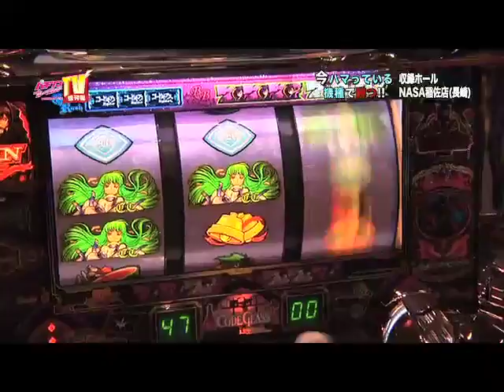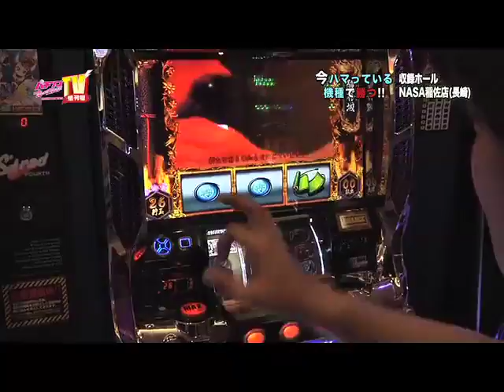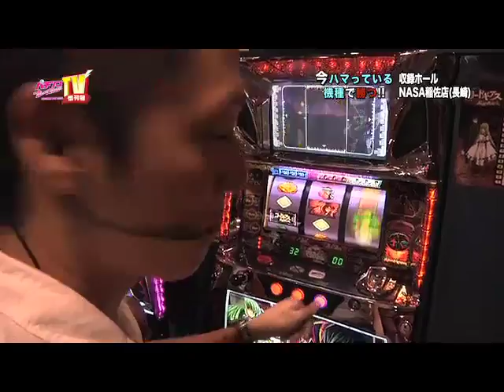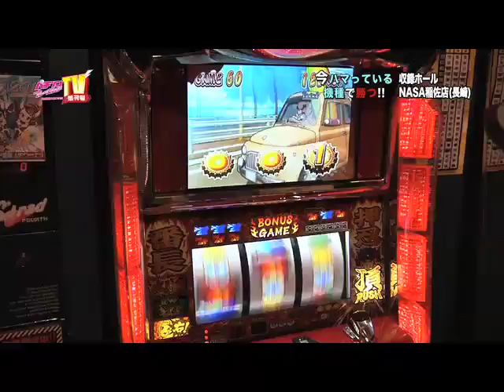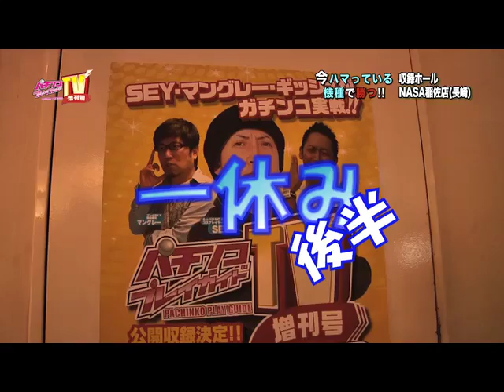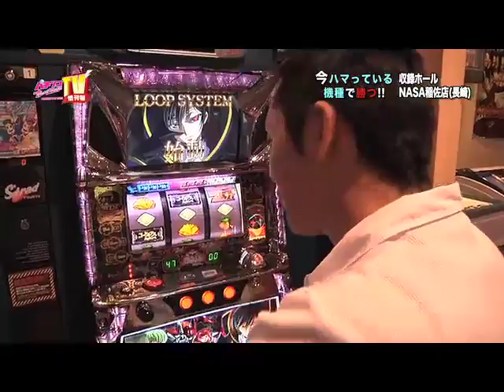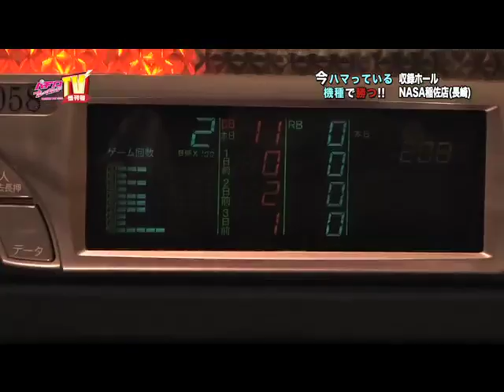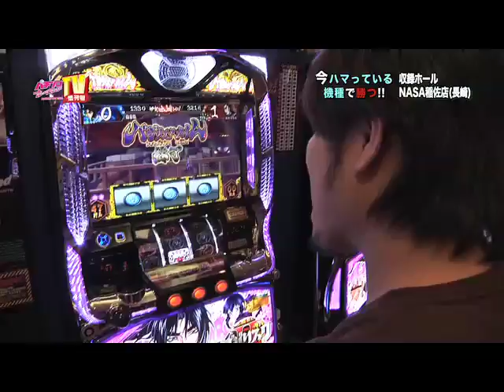パチンコプレイガイドＴＶ増刊号#52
エリアに特化したパチンコ・パチスロホール情報FP誌「パチンコプレイガイド」がプロデュースする番組。同誌が制作するＴＶ番組のＣＳ版で、収支にこだわり掘り下げた実戦が見所。